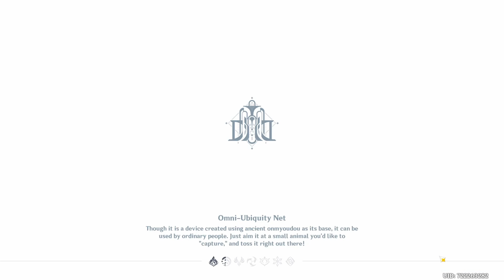We must protect the Demoiselle! Navia Story Quest Let's talk about it!